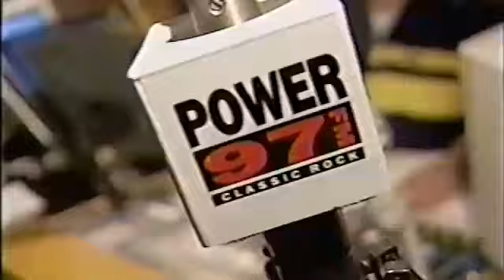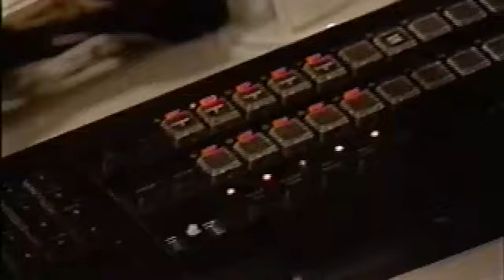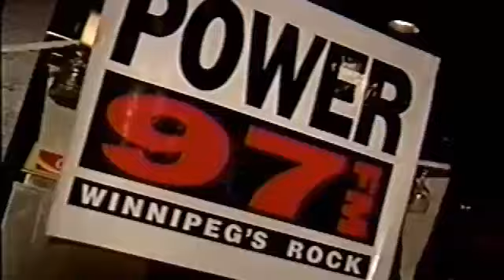Dick Rivers TV Interview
Most Listened To Radio Shock Jock